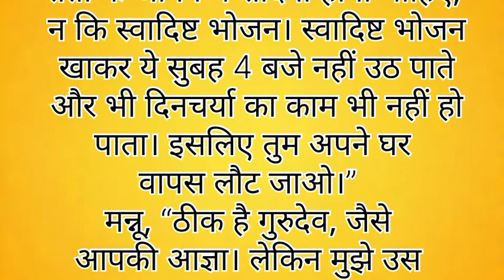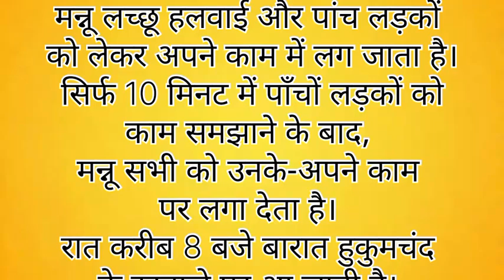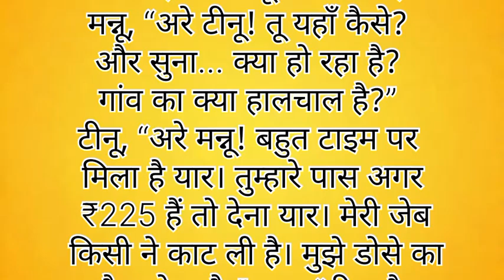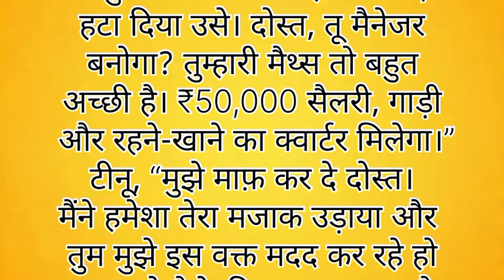ईमानदार हलवाई | Imaandaar Halawai | Hindi Kahani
ईमानदार हलवाई | Imaandaar Halawai | Hindi Kahani @infobellshindirhymes @vladnikihindi @PokemonAsiaHindiOfficial